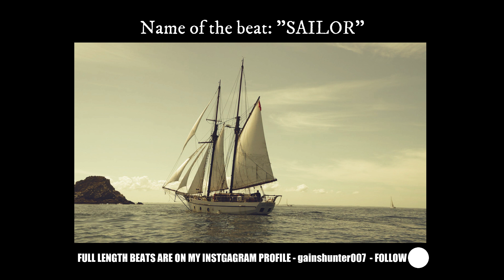KLEMPA BEATS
Here are some beats from my collection. I'm doing this for 4 months now so I know there is stil much more to improve, I'll try to do better with every beat and if you like what I'm doing please let me know in the comment section, press that like button, subscribe to my channel and let's connect people.

FACEBOOK SITE:
KLEMPA PRODUCTIONS